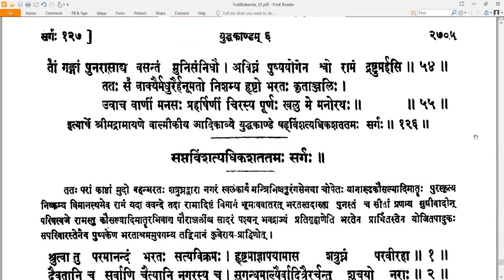126 Valmiki RamayaNam - वाल्मीकि रामायणम् - YuddhakAndam युद्धकाण्डम् Sarga 126 सर्गः १२६